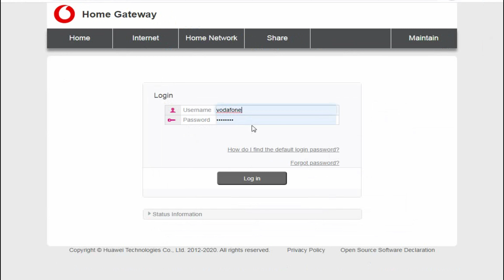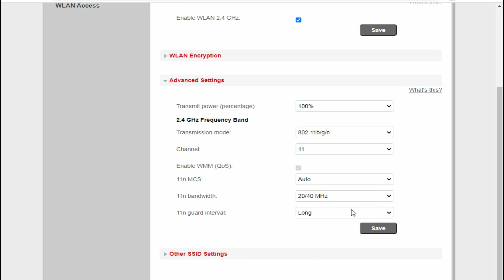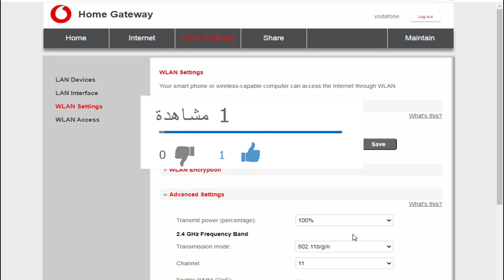رفع سرعة ابلود والدونلود في الراوتر|رفع سرعة الإنترنت في اي راوتر (we, orange, vodafone) والتحكم بها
رفع سرعة ابلود ودونلود في الراوتر ضبط البينج للعبة بابجي والتصفح والفيسبوك وحل مشكلة ضعف الابلود
▬▬▬▬▬▬▬▬(ஜ۩۞۩ஜ)▬▬▬▬▬▬▬▬▬
رابط الموضوع :-

الفيديو السابق :- الخاصية الجديدة التحكم في باقة الانترنت المنزلي